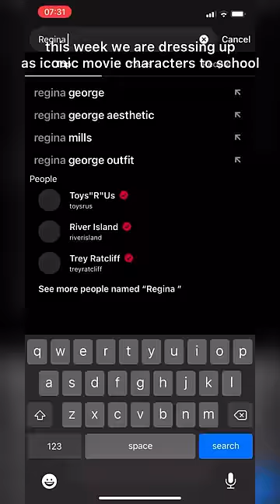dressing up as THE mean girl: Regina George to school